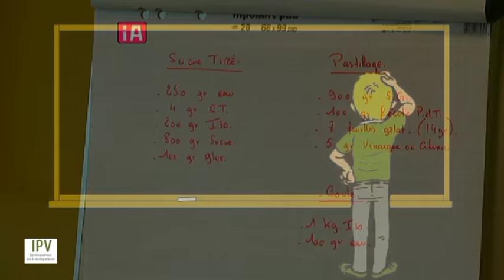Suikertechnieken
Opleiding "Suikertechnieken" Stephane leroux